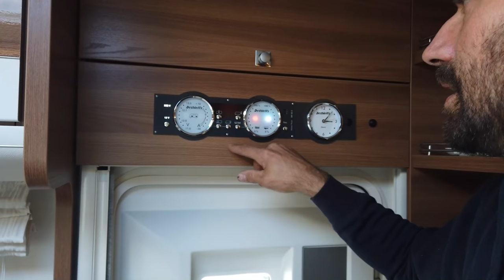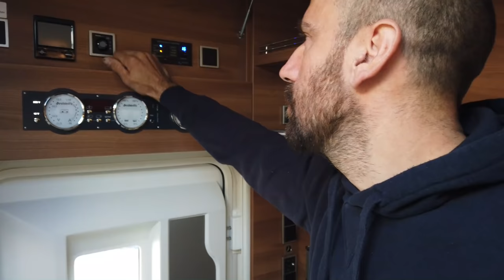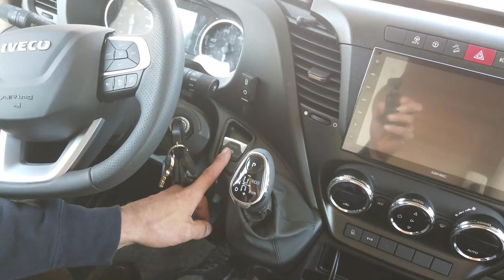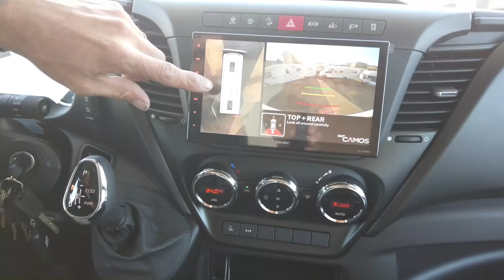DETHLEFFS XXL , CAMPER DI LUSSO, una vita in CAMPER come non l'avete mai immaginata!TUO A 197 mila€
Ciao a tutti , nel video di oggi vediamo insieme il modello di punta mansardato del gruppo HYMER !